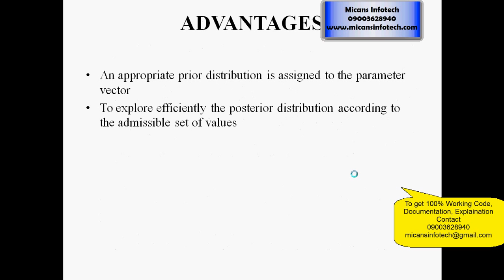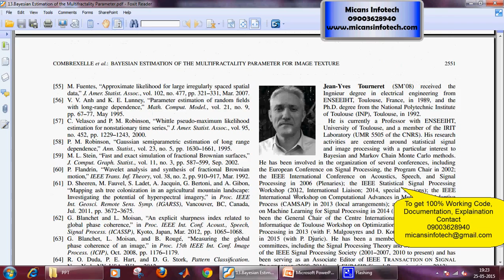Bayesian Estimation of the Multifractality Parameter for Image Texture Using a Whittle Approximation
COMPANY PROJECTS,
INTERNSHIP TRAINING,
MECHANICAL PROJECTS,
ANSYS PROJECTS,
CAD PROJECTS,
CAE PROJECTS,
DESIGN PROJECTS,
CIVIL PROJECTS,
IEEE PROJECTS,
IEEE PROJECTS IN PONDY,
IEEE PROJECTS,
EMBEDDED PROJECTS,
ECE PROJECTS PONDICHERRY,
DIPLOMA PROJECTS,
FABRICATION PROJECTS,
IEEEPROJECTSINPONDICHERRY,
PROJECTDEVELOPMENTCENTRE